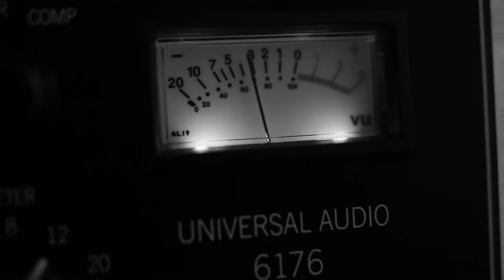Interview - Rami Lakkis [EXTENDED VERSION]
A productive collaboration with White Cube, a group of 3 individuals in love in Audio have started this studio, bringing local talents to play in their humble studio, this was the least that I could've done to support their initiative, I hope you support it to.

They've given me the opportunity to meet, interview and document a talented bass player Rami Lakkis playing his soul out and a few of his talented folks.

Thank you for letting me in guys,

White Cube

Shot with a 7D, 24mm f/1.8 Sigma Lens
Edited and colored on Adobe Premiere Pro CC